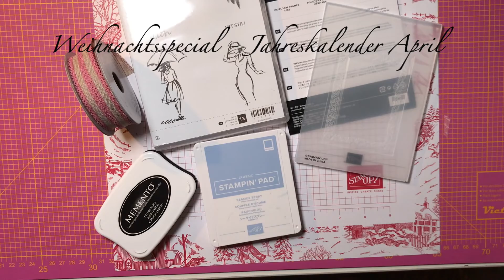Weihnachtsspecial - Jahreskalender April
Heute startet der fünfte Teil des Weihnachtsspecials mit dem Monat April. Alle Maße und verwendeten Materialien könnt Ihr auf meinem Blog nachlesen.

Herzliche Grüße
Silvia